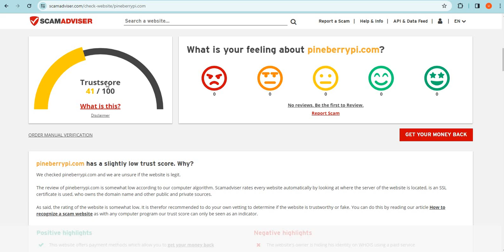Is Pineberrypi.com safe for online shopping? Pineberrypi Detailed Review!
Pineberrypi.com is an online e-commerce shopping website selling different types of products. So, we are here to guide you, on how to check the authenticity of any genuine website

1. Firstly you should check the domain age of any website if the domain is older it is more reliable.

2. Pay attention to whether the website is safe or not with HTTPS connection.

3. Whois a website where you can check more details of the website.

4. Customer support services are also important, check whether the number and contact address are given or not.

5. Genuine websites provide COD, and PayPal as the payment method, and PayPal gives you a refund option after a rising request.

6. Scam advisor is a popular website that gives trust scores to most websites, you can also check there.

7. Product return policy is also an important point, check available or not.